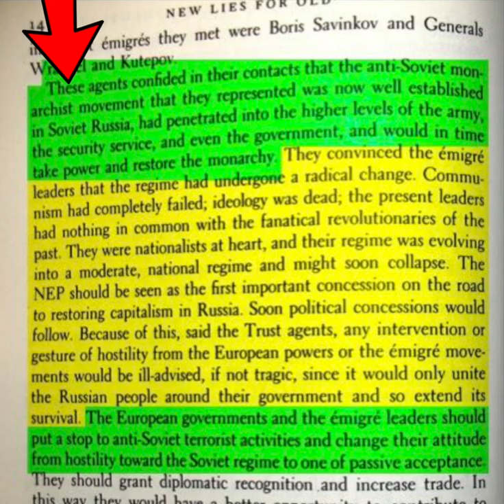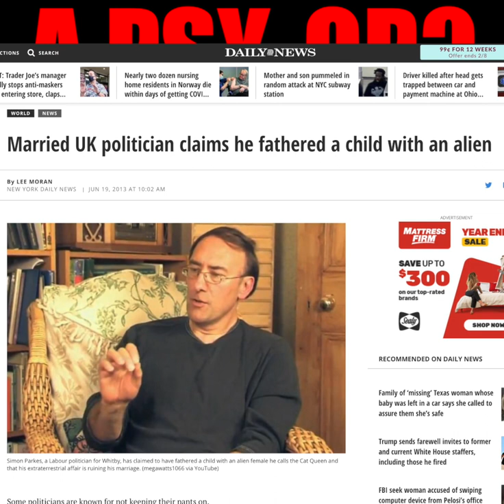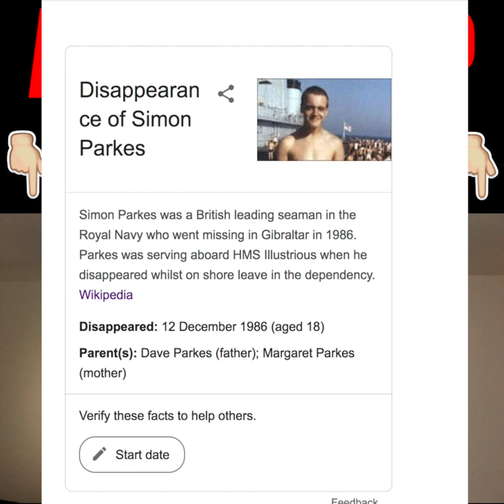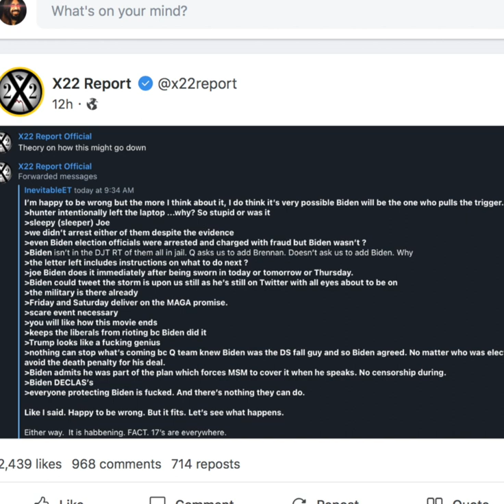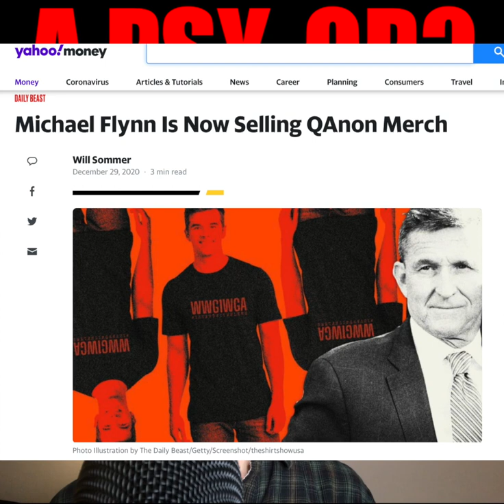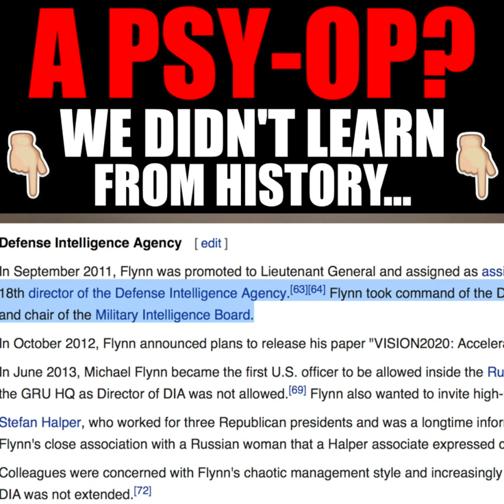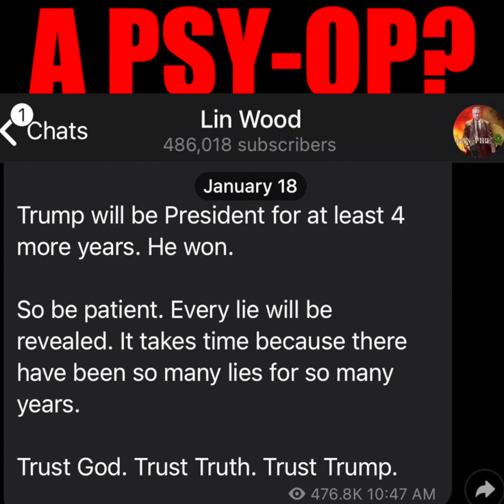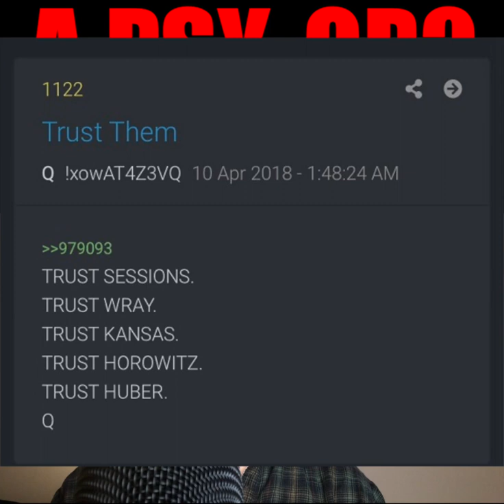Psy-Op Exposed! Why Are These People Lying To Us?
(I Answer All Messages Here)